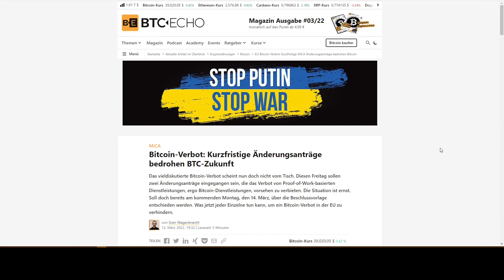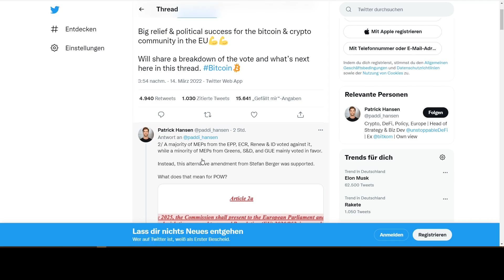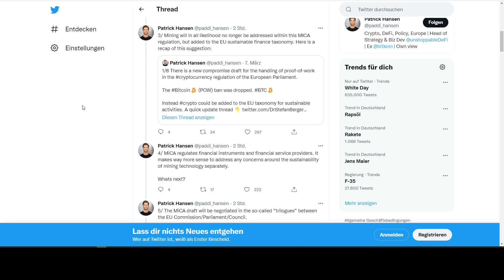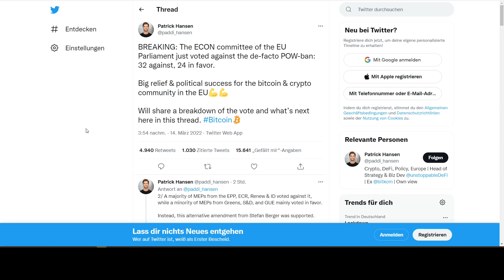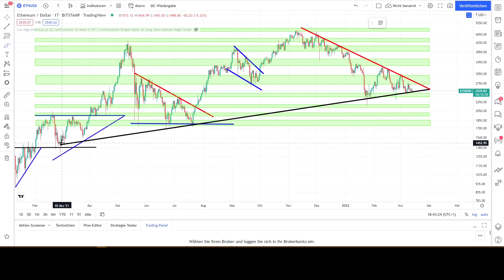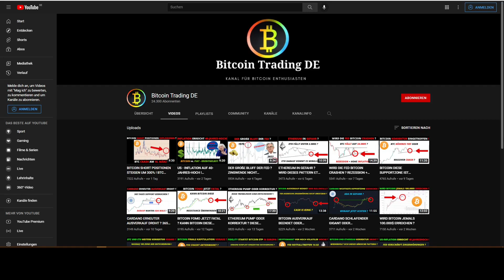EU BITCOIN VERBOT VORERST ABGEWANDT ! DOCH ES GIBT EIN PROBLEM ! BTC Chartanalyse und News